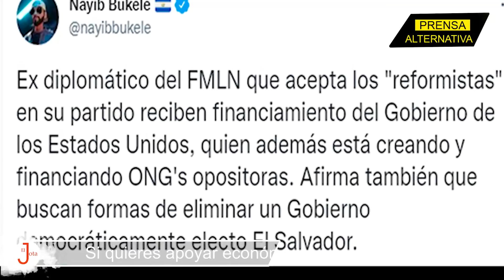EE UU y FMLN arman coalición para frenar a Bukele, pero...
Otra verdad ha sido puesta a la luz: Nayib Bukele revela las verdaderas maniobras entre Washington y el FMLN en su contra...

Jefe de Prensa: Enzo Anchante